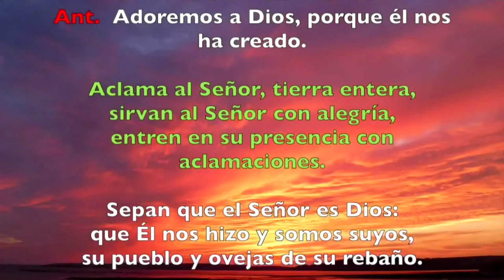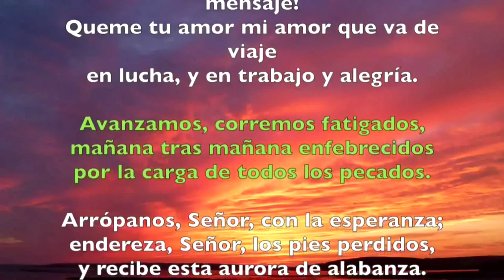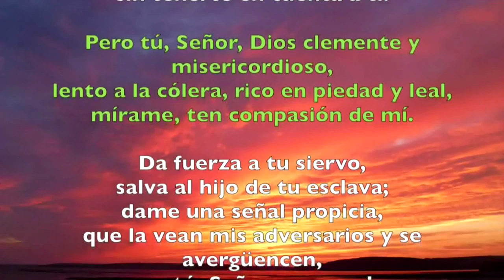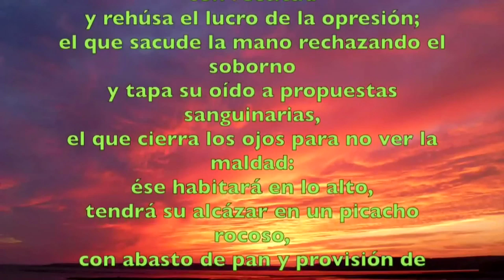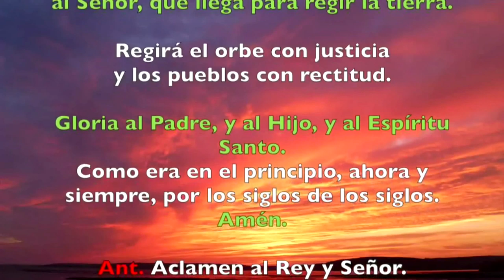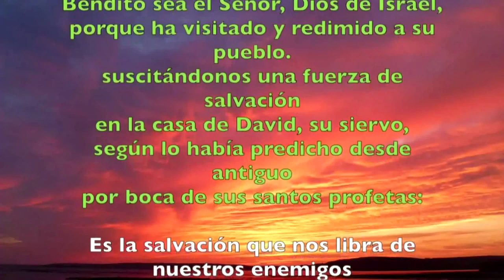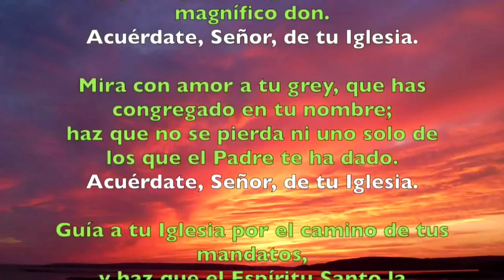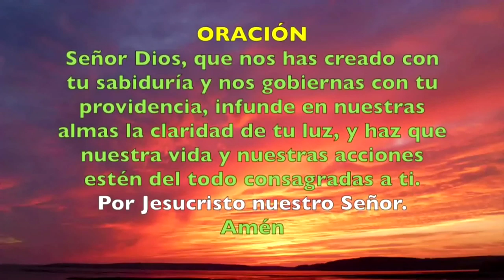Oración de la mañana (Laudes) MIÉRCOLES 17 DE JULIO 2019 | Padre Sam | Producción Crisol